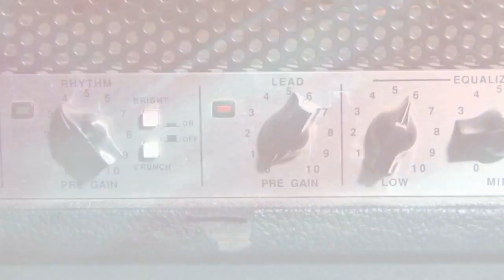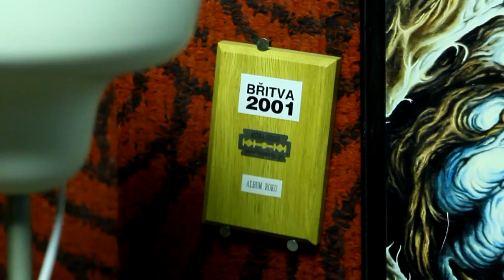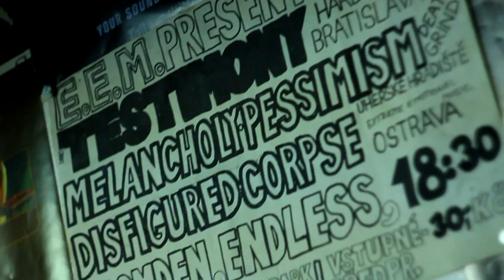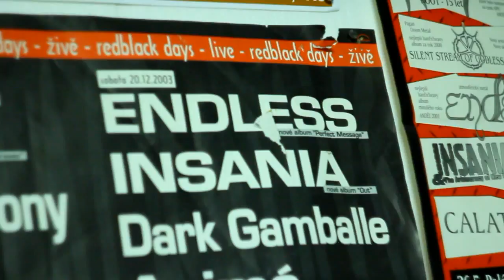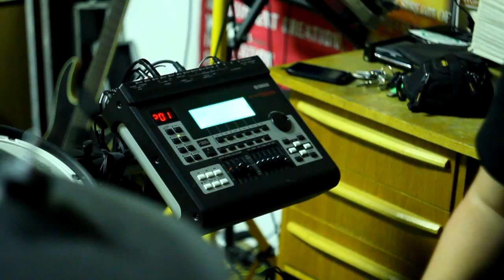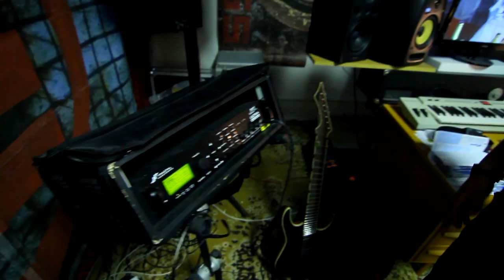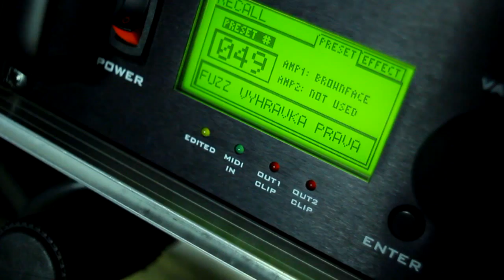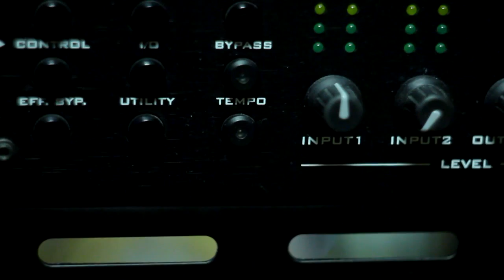SmogOva Zona - Endless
Ostrava je město plné muzikantů, ovšem pozornost dostávají ne všichni. Máme zde nespočet kapel, na které se většina obyvatel dívá zkrz prsty, představují jakýsi pomyslný smog hudebního průmyslu a svou tvrdou a nekompromisní tvorbou spadají do undergroundu, který v televizi, či rádijích nemá své místo. Kapely, které dělají muziku od srdce, bez pomoci velkých firem a schopného managementu si zaslouží pozornost a proto vznikl tento projekt, monitorující převážně Ostravské kapely, předšvším tedy jejich zkušebny a ukážou nemalému počtu fanoušků, jak probíhá jejích tvorba, v jakých podmínkách skládají songy a zvysoka serou na komerční srágory a jejich hitparády.

9. díl budiž prozatím poslední. Kluci měli velkou trpělivost točit na několikrát a nakonec se dozvíte, že lze hrát bez beden, lampových předzesilovačů a vajíčkových plát na stějně. Stačí trochu recyklovat a vytáhnout z půdy starou "tři osm šestku".